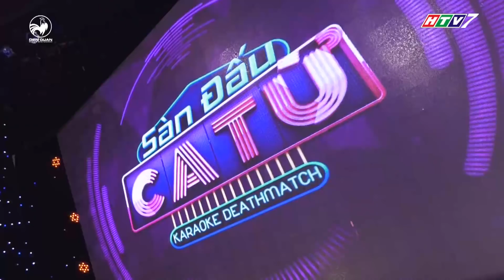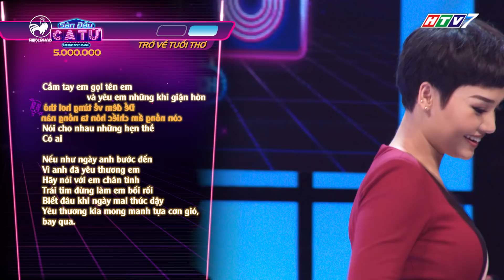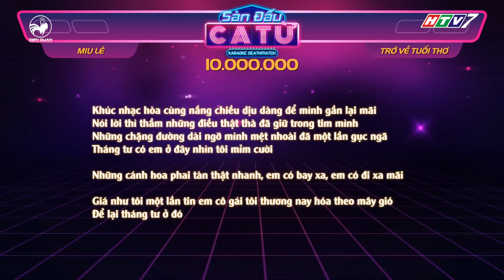Sàn đấu ca từ | Tập 2 Full: Miu Lê dùng "mọi thủ đoạn" để chiến thắng trước đội thách đấu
Sàn đấu ca từ, Sàn đấu ca từ tập 2, Sàn đấu ca từ tập 2 full, San dau ca tu, san dau ca tu tap 2, san dau ca tu tap 2 full

Sàn Đấu Ca Từ tập 2 với sự tham gia của Miu Lê sẽ khiến khán giả "sốc" khi chứng kiến màn catwalk bá đạo của cô cùng 2 MC của chương trình.

Đón xem tập 3 phát sóng lúc 19H00 chủ nhật 22/10/2017 trên kênh HTV